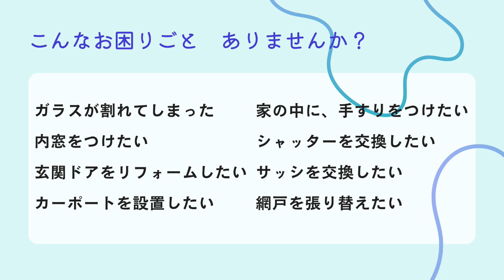【ツナガルラジオ】＠20231029